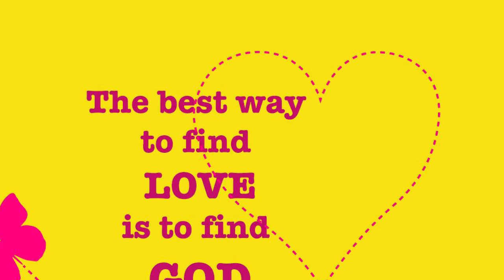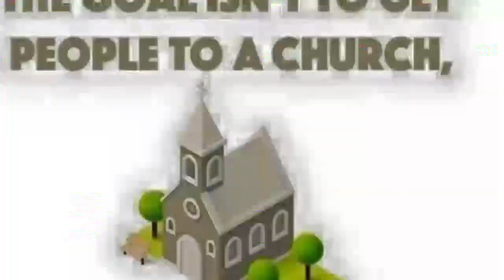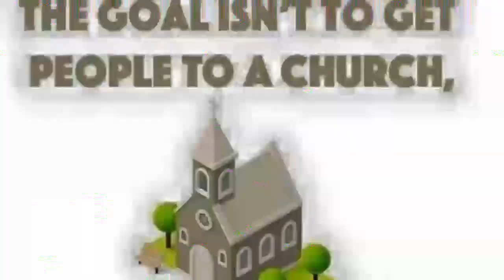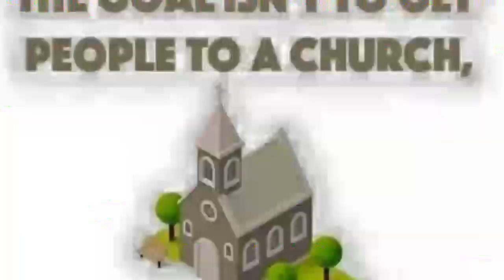Understanding church Part 1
In this video we will be talking about what the church should be and how can get it to that model.

Comment for community
Subsceibe for video